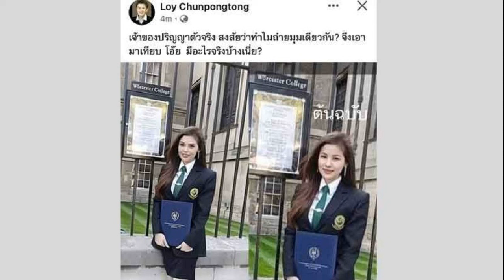พิธา' บุกเมืองโอ่ง ช่วย 'ชัยรัตน์' หาเสียง นายกอบจ ราชบุรี อ้อนเลือกคนตัวเล็กแทนบ้านใหญ่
22 ก.ค. 2567
20:12 น.
“พิธา” บุกเมืองโอ่ง ช่วย “ชัยรัตน์” หาเสียงเลือกตั้งนายก อบจ.ราชบุรี ชู เป็นตัวแทนการเมืองของคนตัวเล็ก ขอชาวราชบุรีเปิดใจ พิจารณาเป็นทางเลือก คนตัวเล็กแทนการเมืองบ้านใหญ่

22 ก.ค. 67 – ที่ อ.เมือง จ.ราชบุรี นายพิธา ลิ้มเจริญรัตน์ สส.บัญชีรายชื่อ ประธานที่ปรึกษาหัวหน้าพรรคก้าวไกล พร้อมด้วย นายณัฐชา บุญไชยอินสวัสดิ์ สส.กทม.พรรคก้าวไกล ร่วมกิจกรรมหาเสียงช่วย นายชัยรัตน์ ศักดิ์อิสระพงศ์ว่าที่ผู้สมัครรับเลือกตั้งเป็นนายก อบจ.ราชบุรีในนามพรรคก้าวไกล
นายพิธา กล่าวตอนหนึ่งว่า วันนี้ตนมาขอให้พี่น้องชาวราชบุรีให้ความไว้วางใจและเปิดใจกับพรรคก้าวไกล โดยในการเลือกตั้งใหญ่ครั้งที่ผ่านมาแม้พรรคก้าวไกลจะไม่ได้ สส.เขตในจังหวัดราชบุรี แต่ก็ได้รับความไว้วางใจจากชาวราชบุรีเลือก สส.บัญชีรายชื่อมาเป็นอันดับหนึ่ง รวมกว่า 2 แสนคะแนน
วันนี้ตนจึงมาด้วยความถ่อมตน ขอชาวราชบุรีร่วมเปิดใจให้ตนได้รับฟัง ว่าต้องทำอย่างไรให้ชาวราชบุรีมอบคะแนนให้กับพรรคก้าวไกลอีกครั้ง และหลังจากนี้เราทุกคนในพรรคก้าวไกลจะมารับฟังชาวราชบุรีอย่างต่อเนื่องจนกว่าจะถึงวันเลือกตั้ง
นายพิธา กล่าวย้ำว่า การเลือกตั้งนายก อบจ.ราชบุรีครั้งนี้มีความสำคัญอย่างมาก โดยโจทย์สำคัญที่นายก อบจ.ราชบุรีคนต่อไปต้องเร่งเข้ามาแก้ไข คือเรื่องเศรษฐกิจ สิ่งแวดล้อม การศึกษา และสาธารณสุข ถึงแม้ราชบุรีจะมีขนาดเศรษฐกิจใหญ่ มีภาคอุตสาหกรรมและการผลิตไฟฟ้าเป็นลำดับต้นๆ ของประเทศ แต่กลับยังมีคนราชบุรีที่ถูกจัดอยู่ในระดับยากจนเป็นจำนวนมาก
ทำให้เกิดคำถามว่า คนตัวเล็กตัวน้อยและคนหาเช้ากินค่ำเคยได้รับผลประโยชน์จากการพัฒนาเหล่านี้หรือไม่ ปัญหาสิ่งแวดล้อมที่เกิดจากภาคอุตสาหกรรม และภาคการเกษตรเคยได้รับการแก้ไขหรือไม่ ราชบุรีมีตัวเลขทันตแพทย์และนักวิชาการสาธารณสุขที่ต่ำมาก และยังมีปัญหาในด้านการศึกษา โดยเฉพาะงบประมาณการพัฒนาเด็กเล็กอายุ 0-6 ขวบที่ขาดแคลน
นายพิธากล่าวต่อไปว่า พรรคก้าวไกลเชื่อในการเมืองของคนตัวเล็ก เชื่อในความเป็นไปได้ของราชบุรีที่จะขับเคลื่อนโดยคนตัวเล็กอย่างชัยรัตน์ ผู้เคยเป็นพนักงานเอกชน และไต่เต้าขึ้นมาเป็นผู้ประกอบการเอสเอ็มอี ที่ผ่านมาชาวราชบุรีอาจจะคุ้นเคยกับการเมืองบ้านใหญ่และระบบอุปถัมภ์ แต่วันนี้ตนอยากเสนอว่า ราชบุรีก็มีทางเลือกเช่นเดียวกัน

“ชัยรัตน์คือคนตัวเล็กคนหนึ่งในจังหวัดราชบุรี ถ้าชาวราชบุรีอยากได้ผู้แทนคนตัวเล็กในระดับเดียวกัน คนที่เข้าใจว่าอะไรที่ทำให้ประชาชนนอนไม่หลับ เข้าใจว่าประชาชนต้องการการเปลี่ยนแปลงอะไร ถ้าเชื่อในการเมืองแบบนี้ ผมอยากขอให้ทุกคนลองเปิดใจ ลองศึกษาตัวตน นโยบาย มุมมองปัญหา แล้วตัดสินใจ ประเทศยังไม่เปลี่ยน แต่ราชบุรีเปลี่ยนได้” นายพิธากล่าว